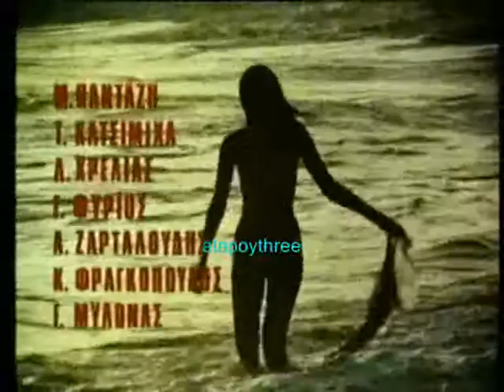ΣΠΑΝΟΣ ΓΙΑΝΝΗΣ - ΑΝΑΖΗΤΗΣΙΣ (ΤΙΤΛΟΙ) (ΑΓΓΕΛΟΣ ΑΝΤΩΝΟΠΟΥΛΟΣ & ΕΛΕΝΑ ΝΑΘΑΝΑΗΛ) video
''' Το Πνεύμα είναι Ανώτερο της ύλης '''

  alepoythree